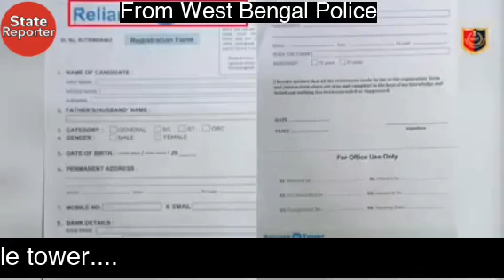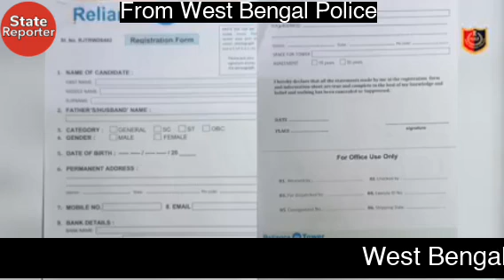W.B.Police : Fraud in the name of installation of mobile tower/মোবাইল টাওয়ার বসানোর নামে প্রতারণা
State Reporter : A report from West Bengal police.

West Bengal Police : Fraud in the name of installation of mobile tower.

 Translation in Bengali  :-
পশ্চিমবঙ্গ পুলিশ : মোবাইল টাওয়ার বসানোর নামে প্রতারণা